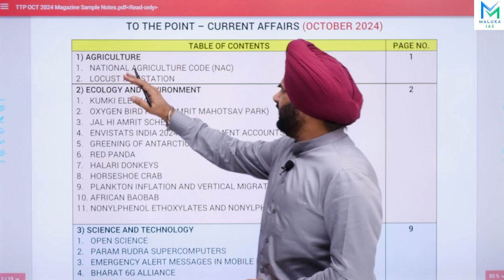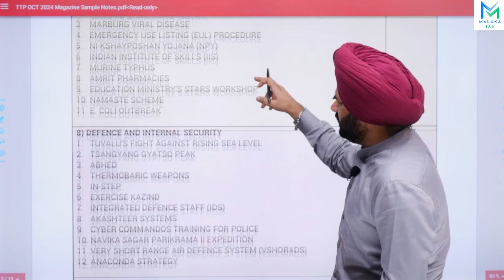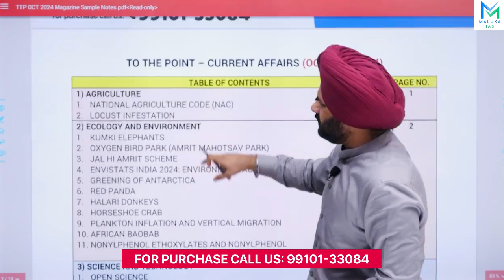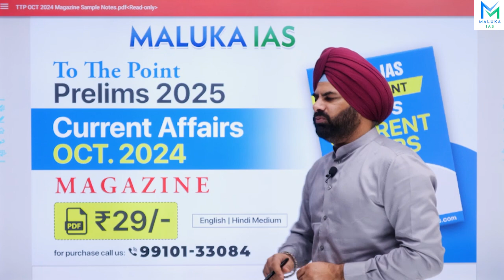Current Affairs Magazine Prelims 2025 | UPSC Classes | Maluka IAS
Are you preparing for the UPSC Prelims 2025? Stay ahead with Maluka IAS’s comprehensive Current Affairs Magazine designed specifically for the Prelims exam! In this detailed video, we cover all the major current events, government policies, international relations, environment and ecology, and much more that are crucial for your exam preparation.

🔍 What you will learn:

- Key current affairs for UPSC Prelims 2025
- In-depth analysis of important government schemes and programs
- India’s relations with neighboring countries and global geopolitics
- Environmental challenges, climate change, and international agreements
- Economic developments, reports, and statistics relevant to the exam
- Expected UPSC Prelims questions from current affairs

Why Choose Maluka IAS: At Maluka IAS, we provide you with the best resources to succeed in UPSC exams. Our Current Affairs Magazine is curated by expert faculty to ensure that you are updated with all the relevant topics in a simple and easy-to-understand manner. This magazine is perfect for UPSC aspirants who want to strengthen their current affairs preparation for Prelims 2025.